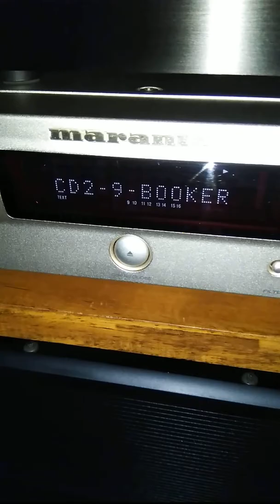BOOKER T JONES - I CAME TO LOVE YOU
AUDIO RESEARCH VSI 55
MARANTZ CD17 MK3